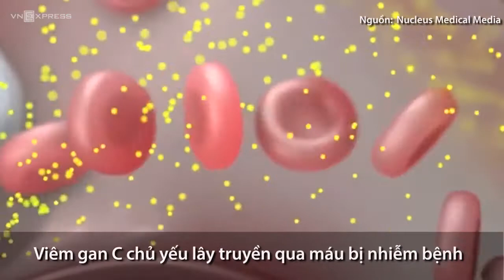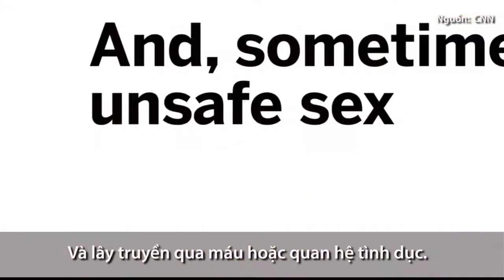Con đường lây nhiễm 5 loại virus viêm gan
Virus viêm gan B, C lây qua đường máu, tinh dịch, mẹ sang con, trong khi viêm gan A và E lây qua đường tiêu hóa.